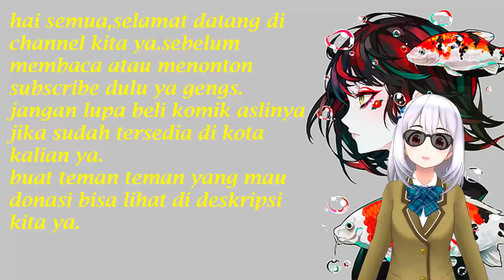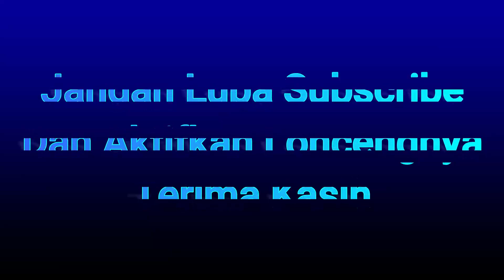Tahan Putri Imejmu Hilang Chapter 94 Le Tao Aku Punya Ide Untuk Festival Yang Ingin Kamu Adakan